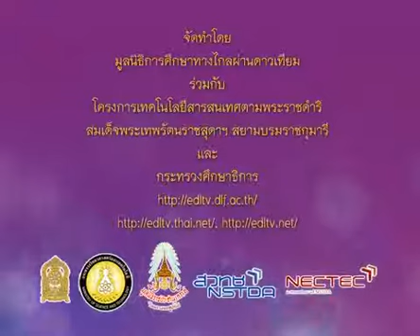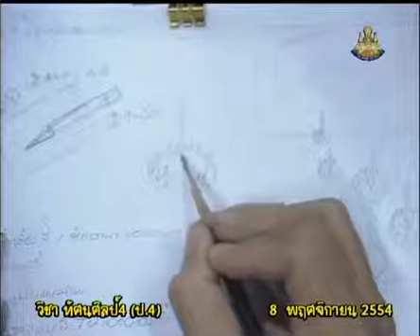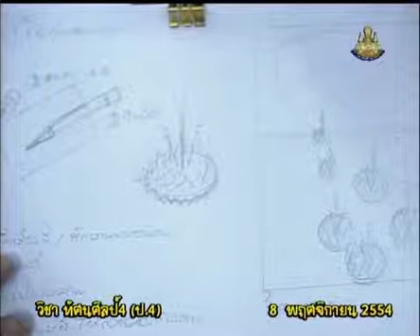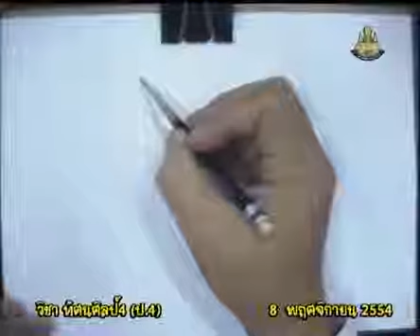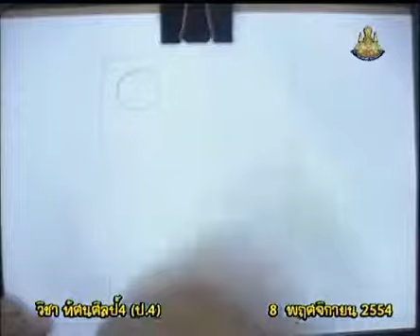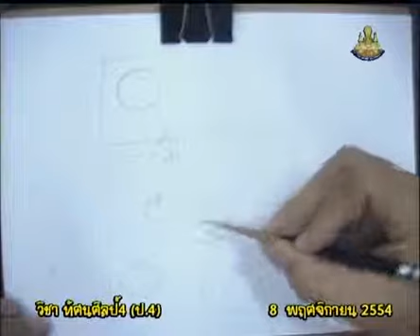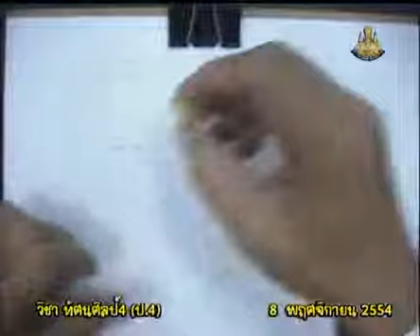063+1077+541108_A+สาธิตการวาดภาพกระทง+artp4+dltv54